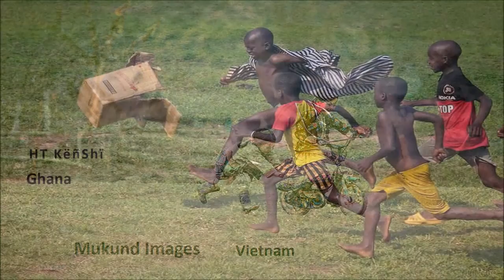Kids all over the world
Kinderen over gans de weeld